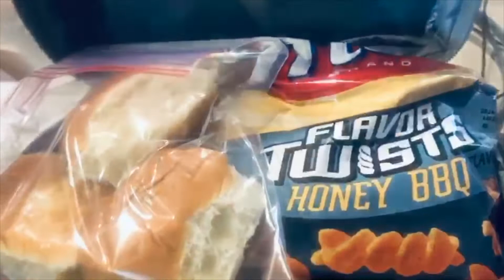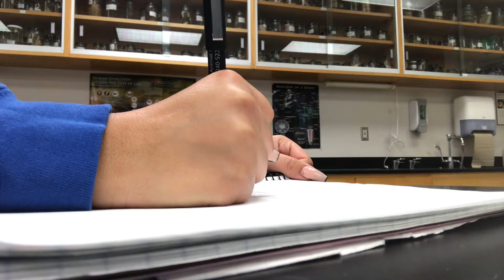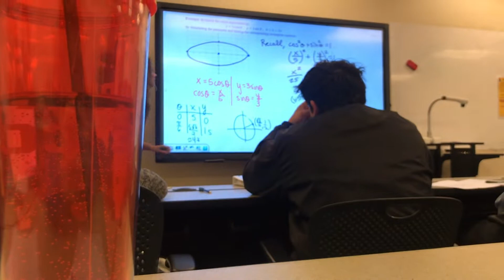VLOGMAS DAY 2 | A DAY IN OUR LIVES | MEL&ASHVLOGS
Hey Guys ! So in today’s video we take you with us on this casual Monday and show what we pretty much do in our everyday lives ! ❤️💚❤️💚

(sorry about the quality guys ! Make sure you press the three little dots at the top right corner & choose the highest quality)

Follow us on all our social medias

The intro template is not ours!!!